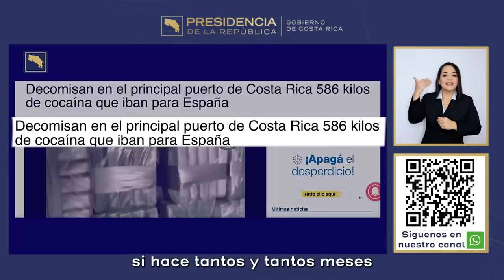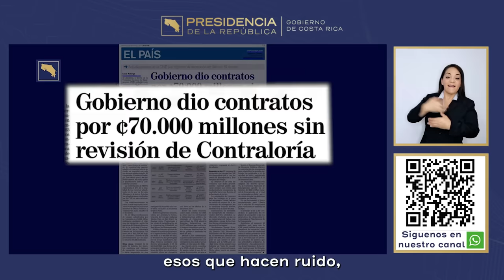CADENA NACIONAL - Cuando ya dejen de obstaculizar